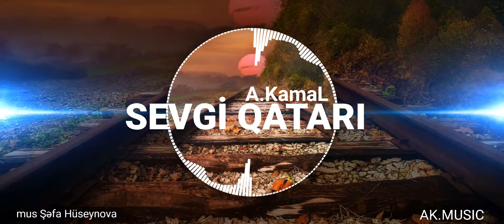Az trap Sevgi qatarı-A.Kamal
AK.MUSIC
mus ŞƏFA HÜSEYNOVA